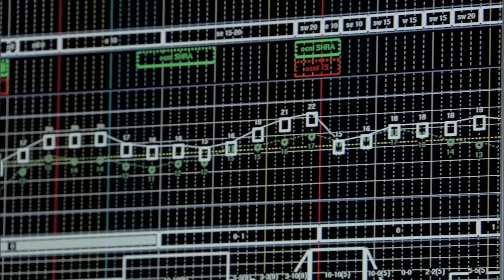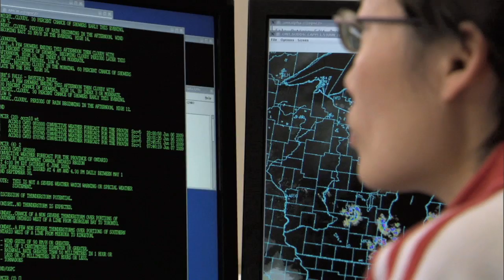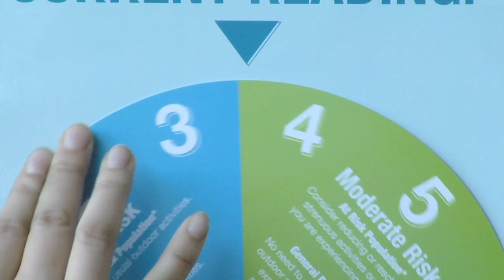Air Quality Health Index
What is the Air Quality Health Index? Video features Frank Ferragine (CITYtv), Doctor Karl Kabasele (CITYtv), Chris St. Clair (The Weather Network), and Isabelle Turcotte Baird (Olympian, Clean Air Champions).